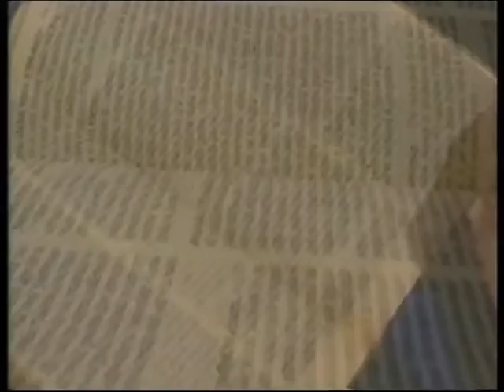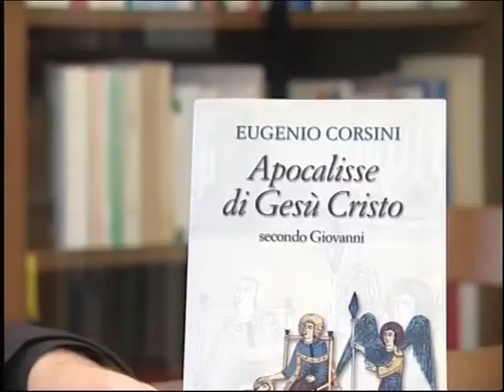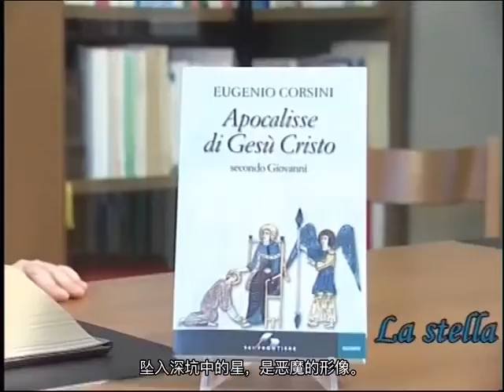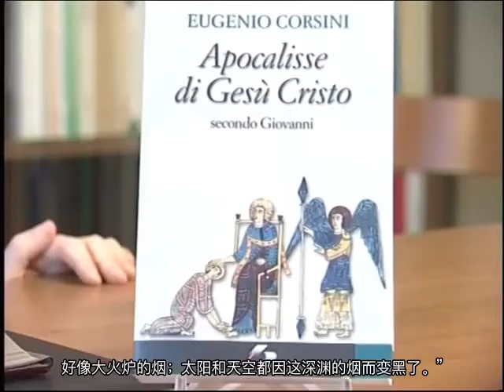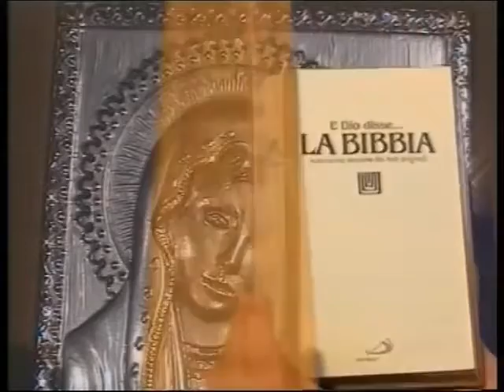让我们加深认识圣经 5. 《默示录》- 七个号角 - 意大利語，简体中文字幕。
#5.默示录- 七个号角
意大利語，简体中文字幕。